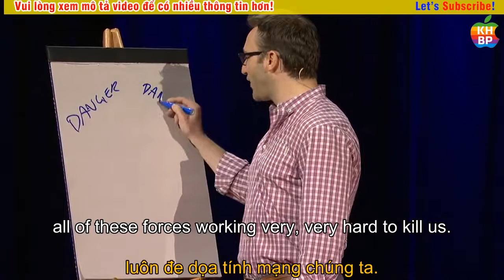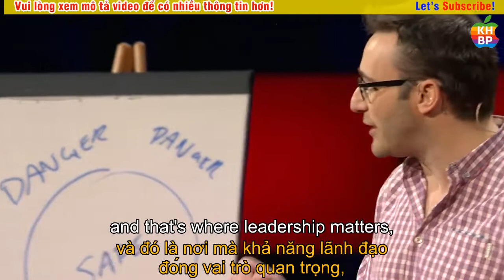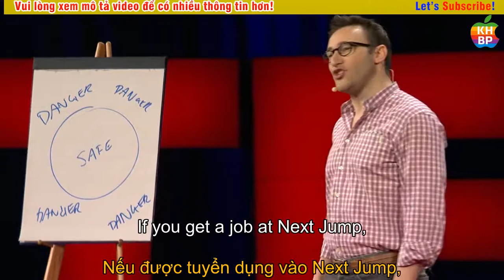Tại sao các nhà lãnh đạo giỏi làm cho bạn cảm thấy an toàn | Simon Sinek | TED Talks Song Ngữ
Why good leaders make you feel safe | Simon Sinek
* About the talk:
* About the speaker:
Kênh Youtube "TED TALKS VIETSUB HAY NHẤT":
Vui lòng:
Thank you, TED!